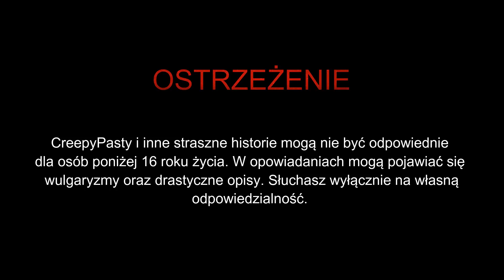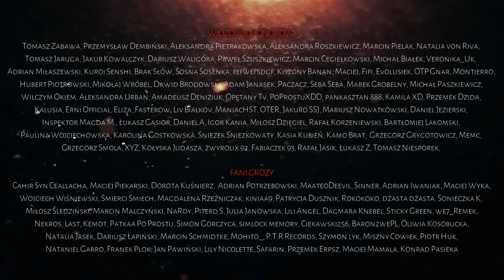Dualistic S3EP3 - CreepyPasta [Seria Oryginalna]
☛ Lektor: Jakub Rutka (IG: jakubrutka)

✌ FANI GROZY
Cahir Syn Ceallacha, Maciej Piekarski, Dorota Kuśnierz,  Adrian Potrzebowski, MaateoDeevil, Sinner, Adrian Iwaniak, Maciej Wyka,